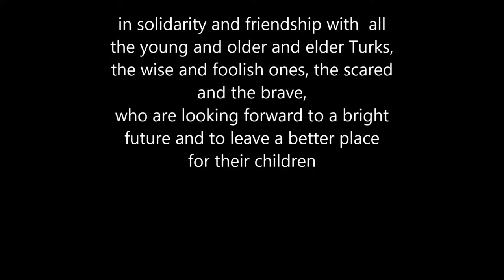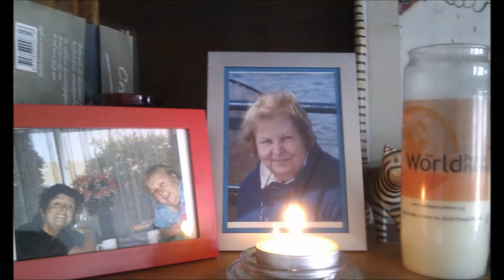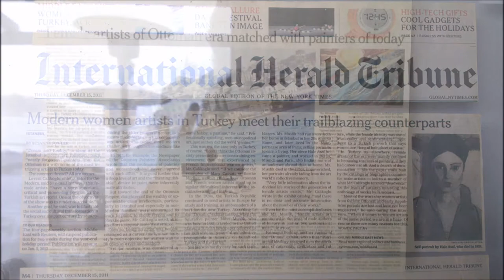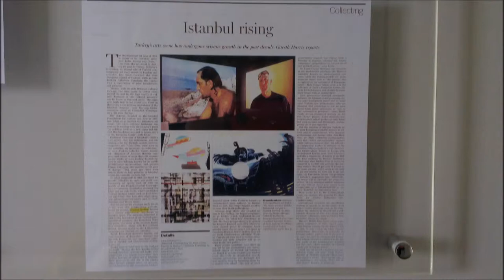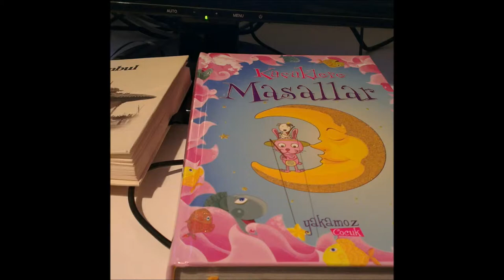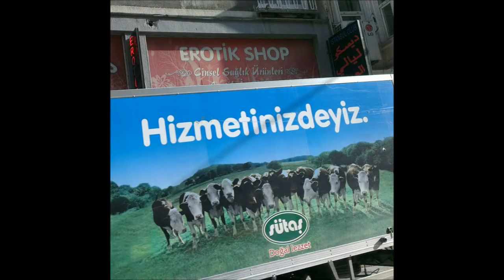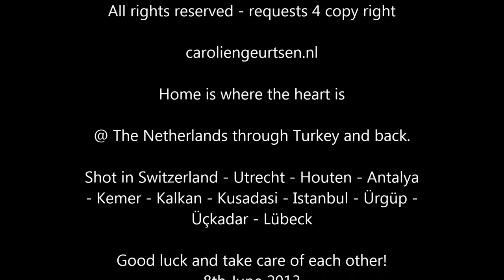Turkey, home away from home - Urban Wander Photography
At the same time when I opened my Photograph Expostition With my head on two Pillows, Turkey and The Netherlands (6th of June 2013) there were and still are strong protests going on in Turkey.
Where I express in my photo's my love for the country where I lived ten years, the people who I count as dear friends and family and their wonderful and rich culture, I feel it appropriate to share a tiny part of the beauty and reality of life in Turkey. While being aware that at this moment there are nasty things to be seen and witnessed, their is fortunately as well joy, togetherness, friendship and bridge building between peoples with things in common and their differences.
I hope you enjoy, have fun, know some places, be marvelled about others and maybe even in some cases find some comfort for a short while.